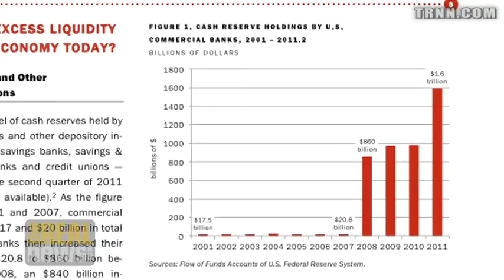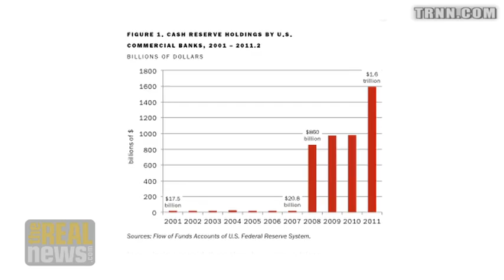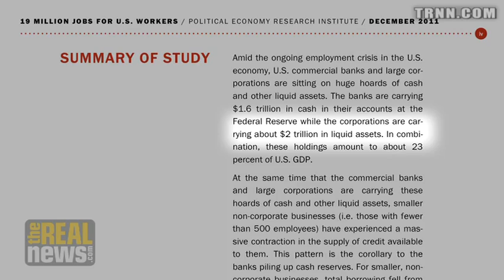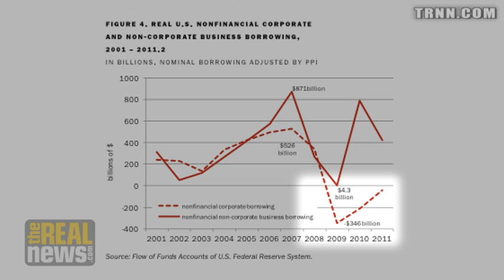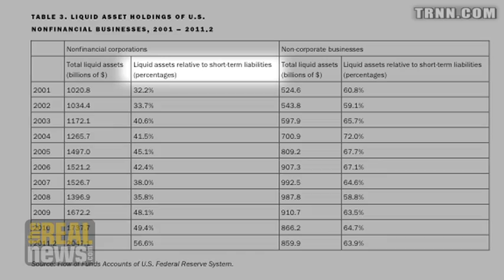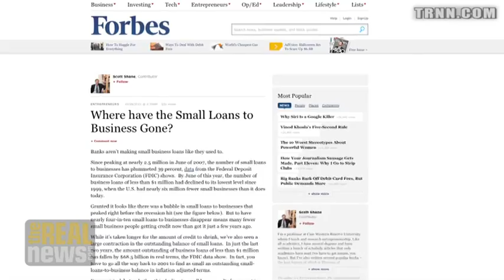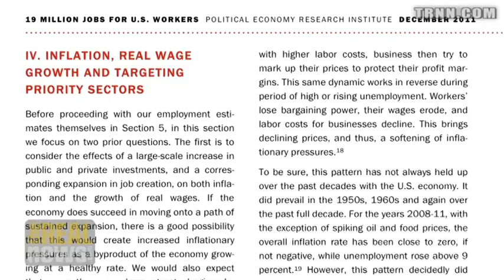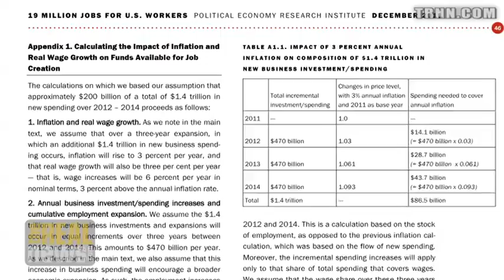Banks Holding 1.4 Trillion, Could Create 19 Million Jobs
Bob Pollin: Study looks at impact of 1.4 trillion in excess liquid asset holdings if put in productive investments